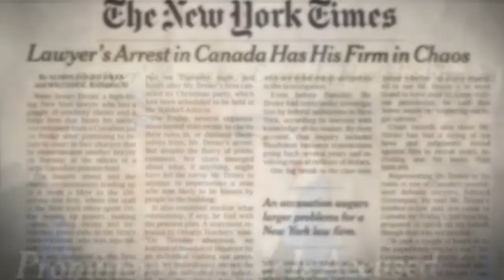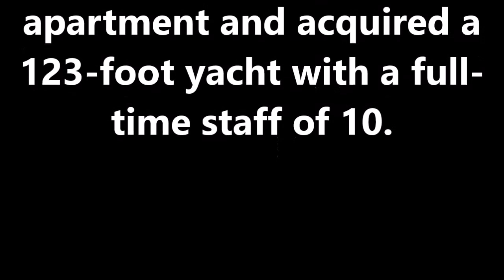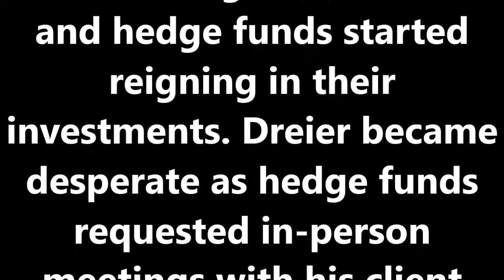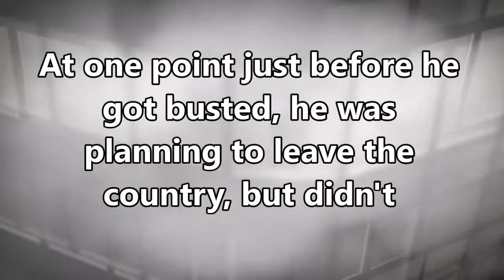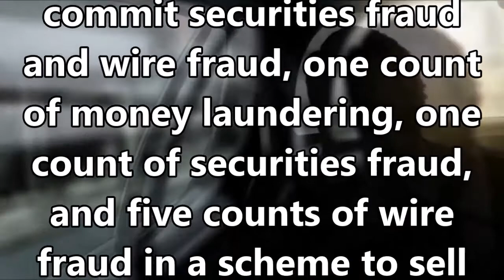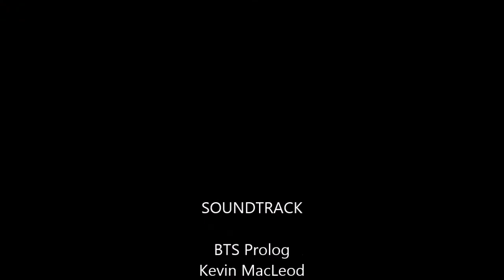Marc Dreier the next Bernard Madoff?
Was Marc Dreier the next Bernie Madoff?

Marc Dreier, a high-profile New York lawyer who admitted to
a $400 million investment fund fraud that unraveled at the
same time as Bernard Madoff's huge swindle, was sentenced to
20 years in prison in July, 2009.
Marc Stuart Dreier (born May 12, 1950) is a former American
lawyer who was sentenced to 20 years in federal prison in
2009 for committing investment fraud using a Ponzi scheme.
He pleaded guilty in the United States District Court for
the Southern District of New York to eight charges of fraud,
which included one count of conspiracy to commit securities
fraud and wire fraud, one count of money laundering, one
count of securities fraud, and five counts of wire fraud in
a scheme to sell $700 million in fictitious promissory
notes. He is the sole equity partner of the dissolved law firm
Dreier, LLP.

Bernard "Bernie" Madoff is an American fraudster and a
former stockbroker, investment advisor, and financier.
Together with Marc Dreier and couple others they are held
responsible for the financial crisis by committing financial
fraud, financial scam and financial crimes causing financial
scandals. These financial criminals and financial scammers made deceiving financial transactions that caused financial hardship and financial collapse.